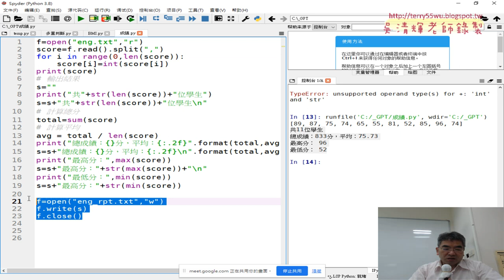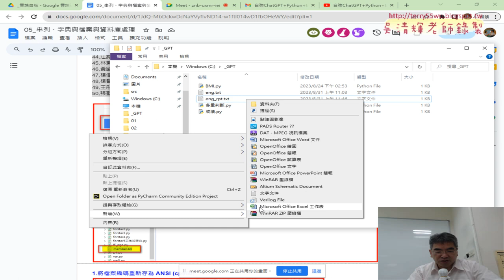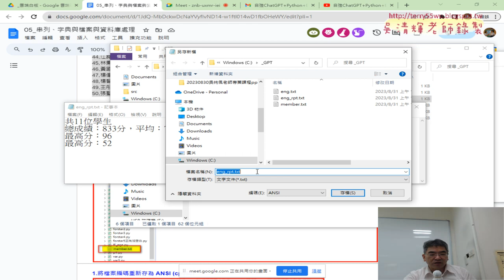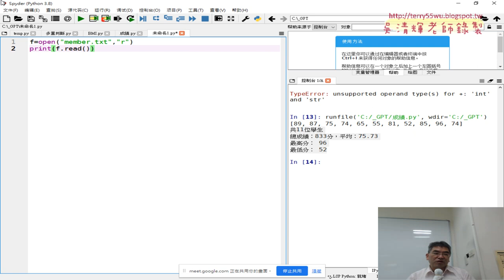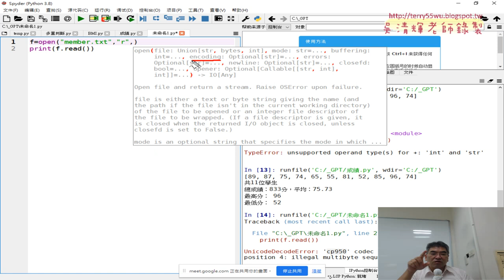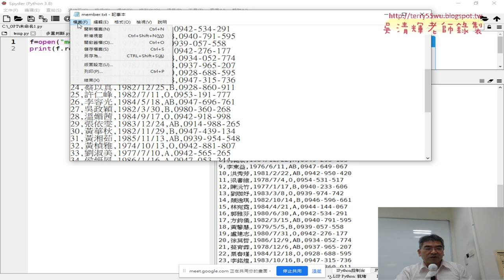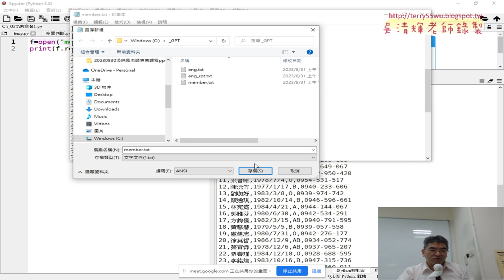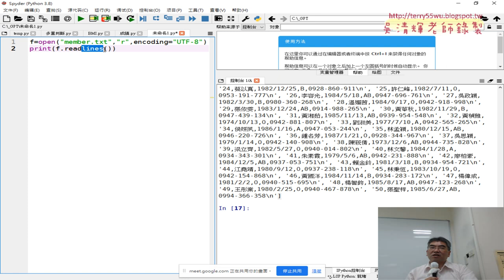05 外部讀取會員資料與編碼方式